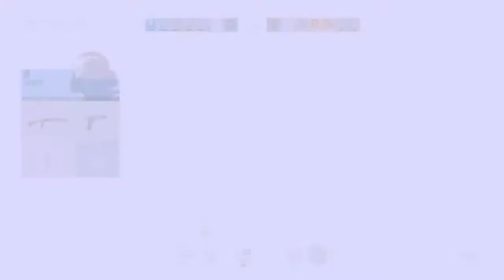Texas red did clear leather